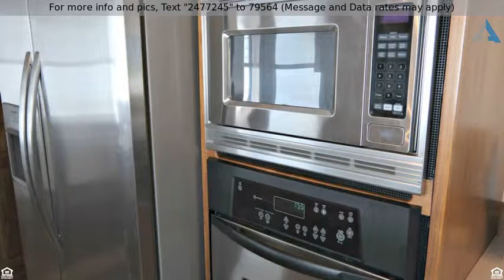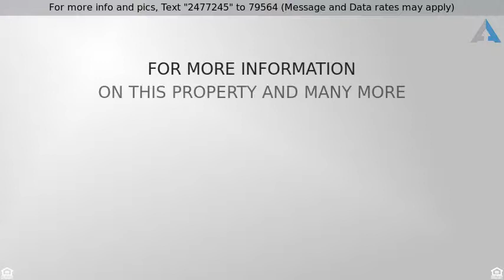Priced at $189,900 - Division Street, Woodstock, IL 60098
1 Story - Woodstock, IL

You've NEVER seen a home like this one!  Custom RANCH with FULL Walkout Basement, this home is LOADED with innovations, quirky storage spots & evidence of a Master Carpenter at every glance!  Kitchen features WALNUT Cabinetry, nice in photos - GORGEOUS in person!  Stainless Steel appliances, pantry with pull-out shelves & loads of storage.  Living & Dining Room are exceptional in size & full of sunlight.  Private Balcony off the MASTER Bedroom & Hardwood Flooring under the Carpet in 2nd Bedroom & hallway.  HEATED floors in Bath & don't miss the storage!  Pool Table stays in the Finished WALKOUT level, Full WET Bar with lights galore, bar stools & room for FUN!  4th bedroom holds the HOT TUB!  Workshop space in the basement & also in the Oversized Garage.  Bay window makes all the difference in happy garage space.  Just a hop, skip to Elementary School, neighborhood park & downtown Woodstock Square & METRA train!